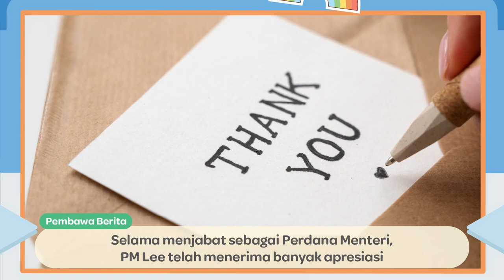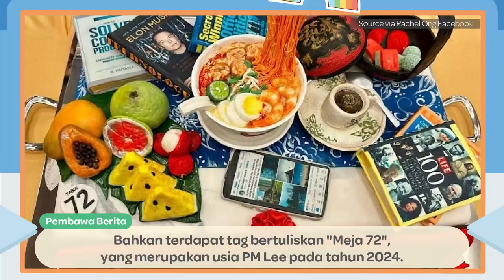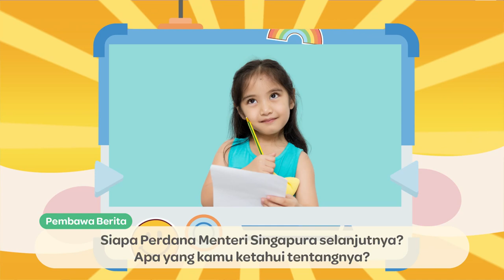KUE 3D yang Luar Biasa Menampilkan Berbagai Hal Favorit PM Singapura Lee Hsien Loong!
Berita minggu ini ialah tentang Perdana Menteri Singapura, Lee Hsien Loong. Anak-anak akan belajar mengenai pengunduran diri beliau sebagai Perdana Menteri dan menggali lebih dalam tentang gaya kepemimpinan serta pencapaiannya.

Mari kita lihat berbagai hal kesukaan PM Lee yang ditampilkan pada kue 3D yang menakjubkan. Kue yang dipersonalisasi ini menampilkan minat dan kegemarannya. Mulai dari hobi hingga simbol-simbol ikonik, menjadikan kreasi unik ini sebagai wujud perayaan sesungguhnya atas kehidupan PM Lee.